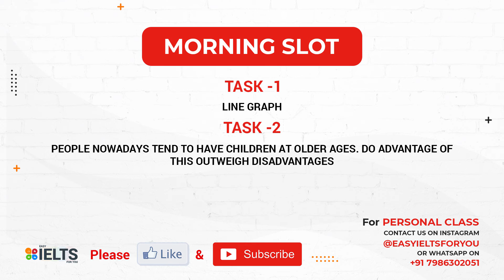26 Feb 2022 Exam Review | Morning Slot | Easy IELTS For You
Hi Friends,

List of New Cue Cards with Ideas Recently Asked in Jan 2022 | Get 7+ Bands | Easy IELTS For You

All person based cue cards' answers in one video | Vocab & idioms are included | Easy IELTS For You

Speak any experience-based cue card like a Pro | JAN 2021–APR 2021 Cue Cards | Easy IELTS for You